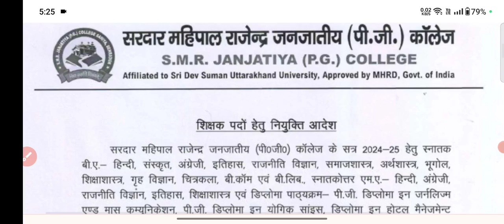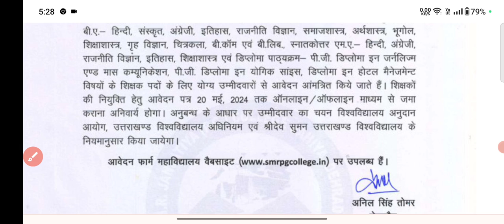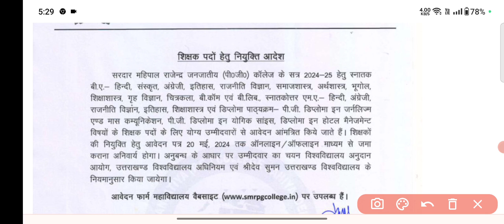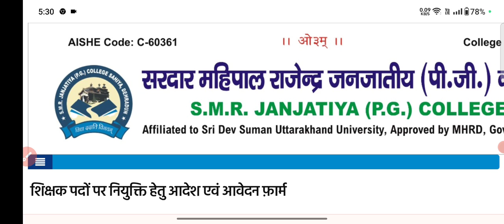Assistant Professor Recruitment 2024/assistantprofessorvacancy2024/ No Application Fee